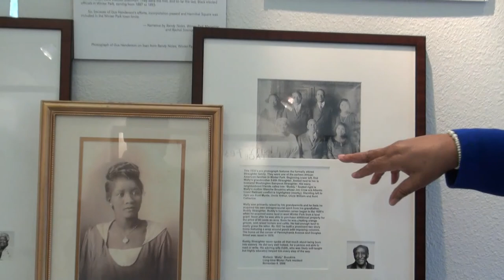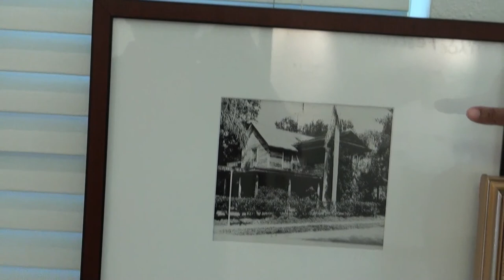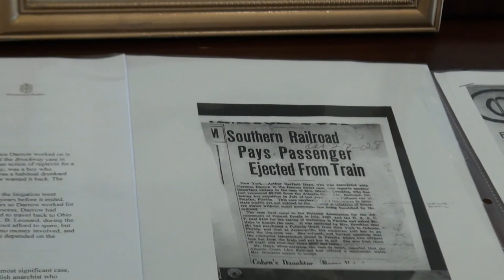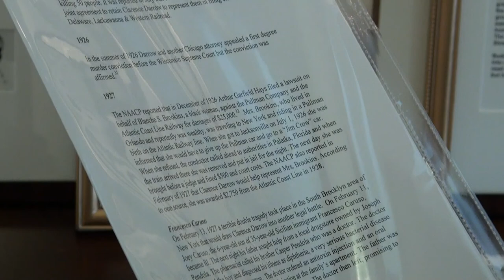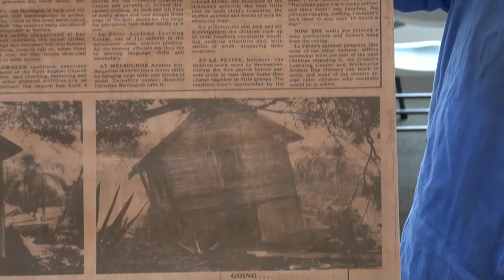Oral History of Deborah Patricia Kirby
An oral history interview with Deborah Patricia Kirby, conducted by Fairolyn H. Livingston at the Hannibal Square Heritage Center in Winter Park, Florida, on October 4, 2021.